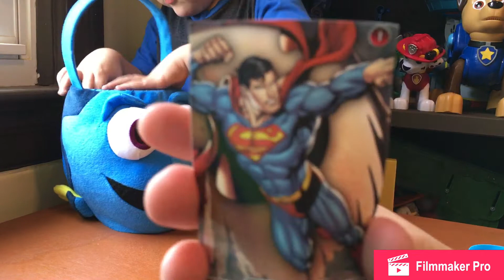Surprise Egg Opening- Justic League Series 1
Today we have Surprise Justice League Series 1 Eggs to open. Will we get the rare Golden Batman? Happy Monday!

We upload fun videos Monday, Wednesday & Saturday!   Every Saturday we will upload a Blind Bag Pajama Party video showing the latest blind bags we have found!

We bought this items from Walmart, Target, ACMoore & ToysRUs.

Items in the video:
1. Tsum Tsum Series 3 by Jakks Pacific
2. Paw Patrol Collectible Keyring by Spin Master.
3. The Life of Pets by SpinMaster
4. Care Bears Collectible Figure Series 3 by Just Play
5. Tsum Tsum Marvel by Jakks Pacific
6. Littlest Pet Shop by Hasbro
7. Troll Collectible Key Ring
8. Slither.io by Bonker Toys
9. The Lion Guard Series 2 by Just Play
10. Thomas and Friends Mini by Fisher Price

This channel is operated by an adult.

All logos and trademarks belong to their respected copyright and trademark holders.